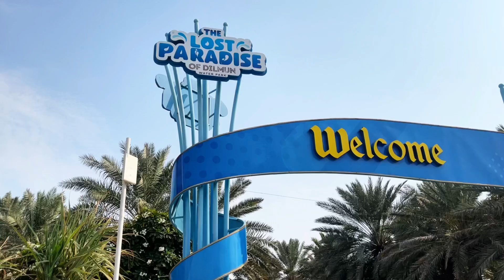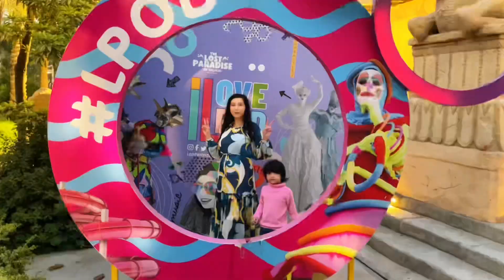Lost Paradise of Dilmun / LPOD Bahrain’s largest water park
Content are originally created and edited by Mubashra Fatima.